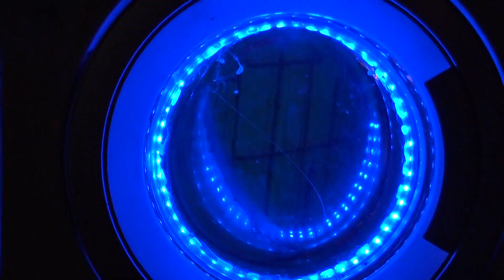Biela Noc vylákala do ulíc tisíce milovníkov umenia.